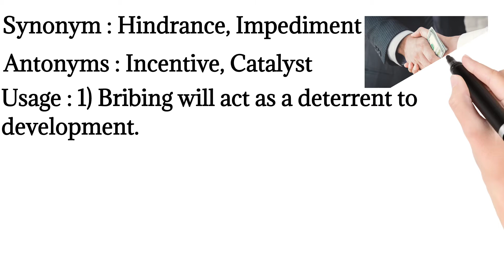DETERRENT : Meaning, pronounciation, synonyms, antonyms, Usage & Examples Learn English,understand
English Meaning , Dictionary , Pronunciation,